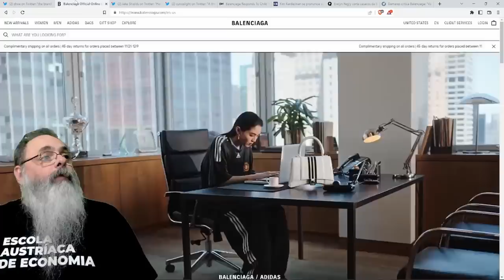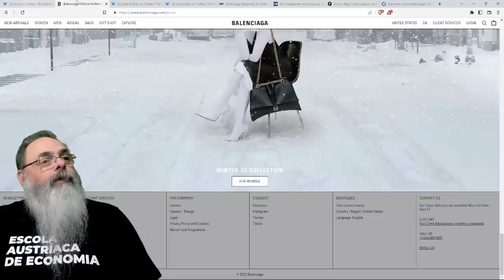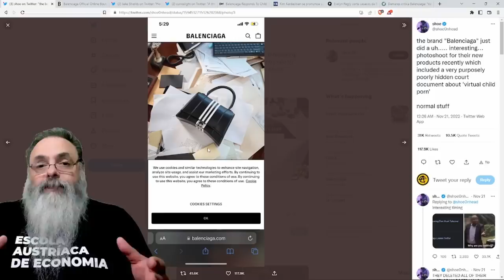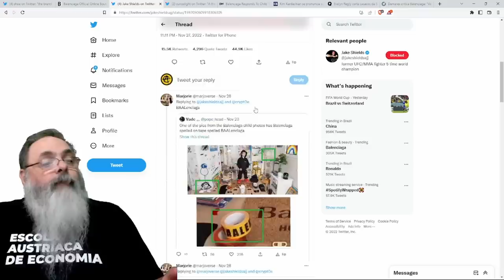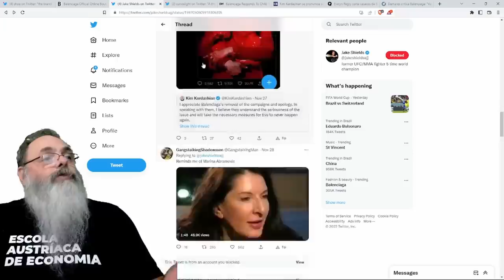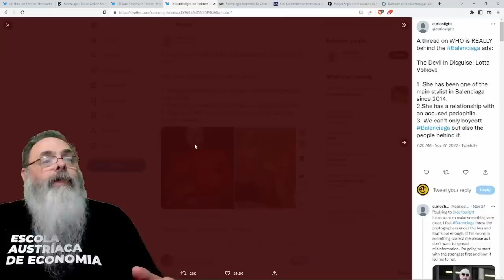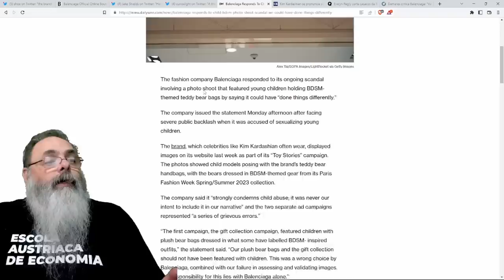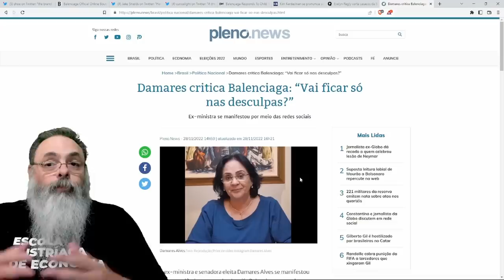BALENCIAGA choca PÚBLICO com CAMPANHA inspirada em SADOMASOQUISMO e CRIANÇAS e é CRITICADA por TODOS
Ajude o canal:

16vmNcrA4Mvf7CaRLirAmpnjz1ZH3bWNkQ (Bitcoin)
LSCnrubCVcpuLrGTTLMqpwRTXvYz7vMbbA (Litecoin)
0x28aec946919c70e5e25d7c6785ede7622278b463 (Ethereum)
nano_1s6i6xwujzqnmie8nc3x8rfumdnebpsd6h4cp9wgkcpk4eb1xn5u7n48ok5b (Nano)
0x1302536c28695e47aaedd020aaf39f500cf6c22f (BNB)